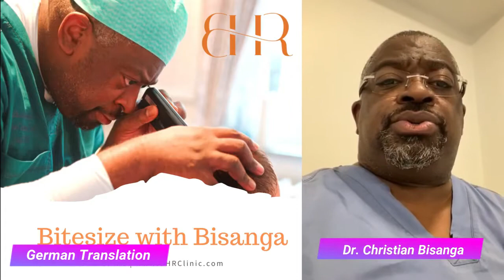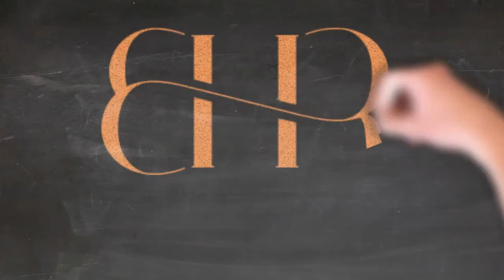Bodyhairtransplantation: Vorteile & Einschränkungen | Bitesize mit Bisanga Folge 16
In dieser Folge von “Bitesize mit Bisanga”, spricht Dr. Christian Bisanga über Bodyhairtransplantation (Brusthaare, Barthaare, etc..), wer ein geeigneter Kandidat für Bodyhairtransplantation ist, wie es für das Verdecken von Strip Narben oder das Wiederherstellen von Kofphaar bei Chemoterapiepatienten verwendet wird, und über die Vorteile und Einschränkungen von Bodyhairtransplantationen

✅ Easy-Read Book Recommendation
Hair Loss and Replacement For Dummies